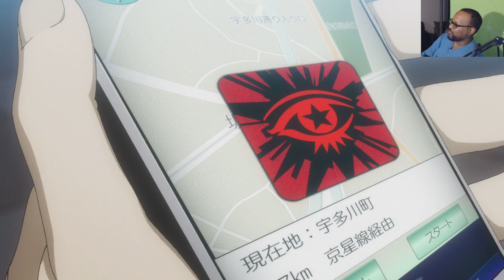Getting Arrested For Nothing!? | Persona 5 Royal Playthrough #2